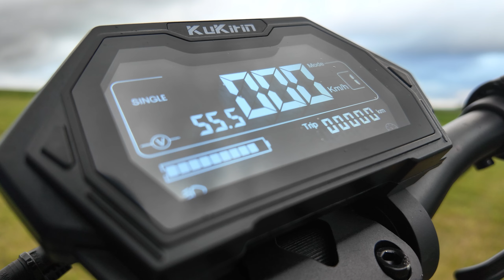G2 Master czy G3 Pro - którą hulajnogę KuKirin wybrać?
Szybkie porównanie dwóch hulajnóg elektrycznych KuKirin - luźna opinia.
Jakie są różnice pomiędzy ymi dwoma hulajnogami. Dlaczego warto dołożyć do G3 Pro?